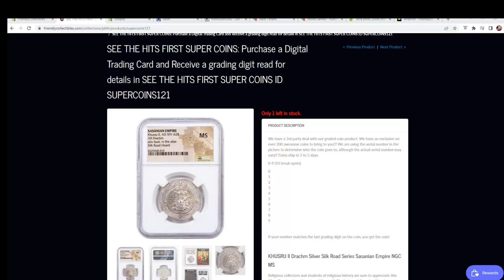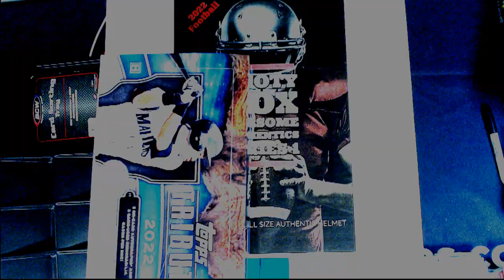SEE THE HITS FIRST SUPER COINS FILLER C ID SUPERCOINS121